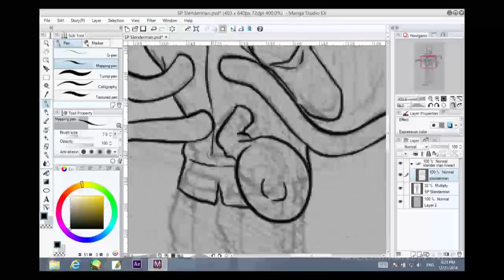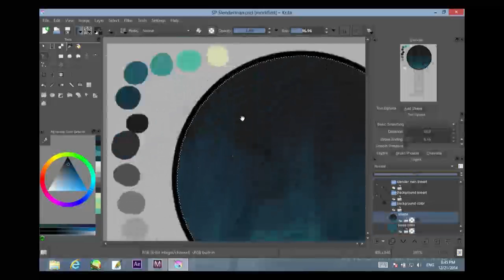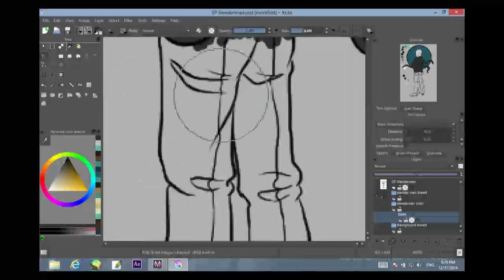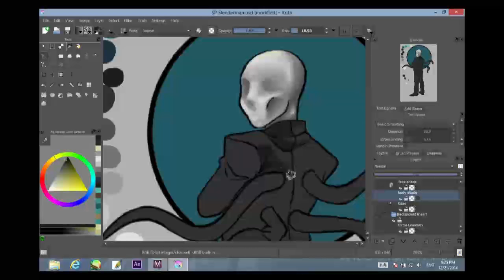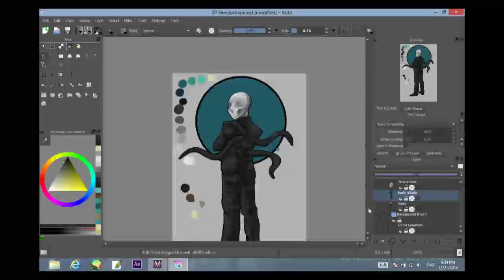Slender Man- Speed Paint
Watch as Corey transforms a simple sketch to a very cool graphic drawing of the Slender Man from the infamous creepy pasta. Who is Slender Man? Check his story out here!
This is a sped up video of a work that took up to an hour and a half. The programs used were Manga Studios 5 and Krita
Don't forget to check these links out!
The song used is Adventure Time by Rogue